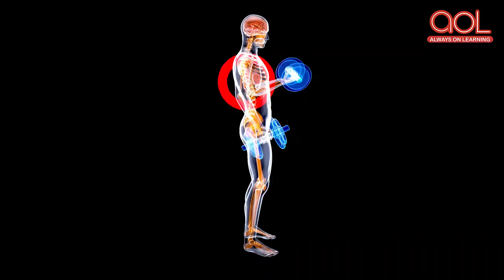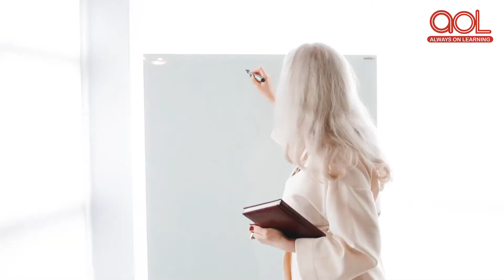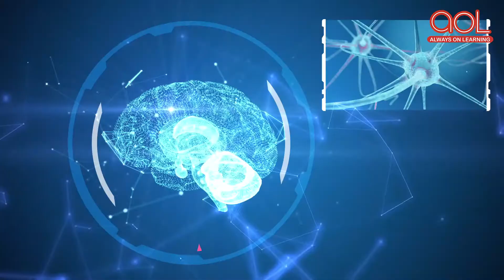How Playing an Instrument Benefits Our Brain | Benefits of Music on The Brain | Always on Learning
What if we told you that music can serve multiple purposes, like benefiting your brain? Yes, you read it right. How does music benefit our brain?.How Playing an Instrument Benefits Our Brain | Benefits of Music on The Brain | Always on Learning.Watch this video to know more.

Basic Tags & Quarries :
kids learning
educational videos for toddlers
animation videos